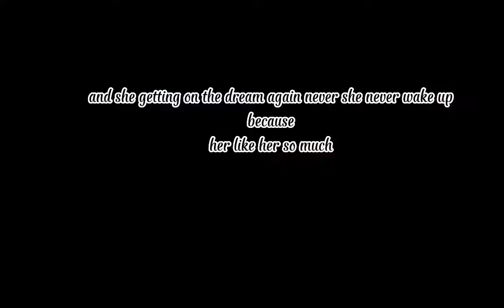make story' in (highschool simalator 2018)